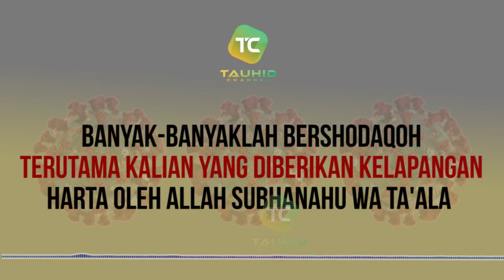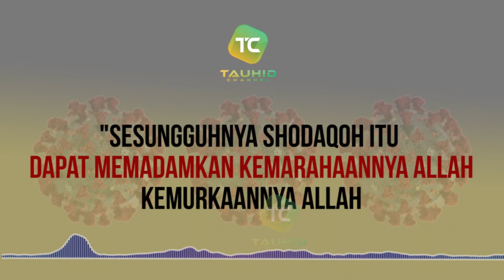CARA MENCEGAH WABAH CORONA COVID19 - USTADZ ABDULLAH SYA'RONI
KIAT
KILASAN NASIHAT
PENANGKAL WABAH
Ustadz Abdullah Sya'roni Hafidzahullah Ta'ala
(Pembina Tauhid Channel)

terkadang kita membutuhkan nasihat dari orang yang kita percayai atau orang yang kita hargai, tapi nasihat yang jauh lebih berharga adalah nasihat dari Ustadz yang memiliki keilmuan yang luar biasa yang tetap sesuai tuntunan Al-Qur'an dan Rosullullah Shallallahu 'alaihi Wasallam

dalam video ini berisi nasihat dari Ustadz Abdullah Sya'roni Hafidzahullah Ta'ala terkait Penangkal Wabah, wabah ini merupakan takdir dari Allah Subhanahu wa Ta'ala, tapi ada hal yang dapat menangkalnya agar kita tidak terkena wabah tersebut, apa itu ?

“Sungguh bersedekah itu mencegah kematian yang jelek, mencegah malapetaka (bala), sampai sedekah itu melindungi dari orang yang zalim. Ibrahim An-Nakha’i mengatakan, ‘Orang-orang dahulu memandang bahwa sedekah akan melindungi dari orang yang suka berbuat zalim.’ Sedekah juga akan menghapus dosa, menjaga harta, mendatangkan rezeki, membuat gembira hati, serta menyebabkan hati yakin dan berbaik sangka kepada Allah.” (‘Uddah Ash-Shabirin wa Dzakhirah Asy-Syakirin, hlm. 313).

Mumpung sekarang kita masih sehat dan punya kesempatan sedekah, yuk, bersedekah.

Dari Abu Hurairah radhiyallahu ‘anhu, ia berkata bahwa ada seseorang yang menemui Nabi shallallahu ‘alaihi wa sallam, lalu ia berkata,

يَا رَسُولَ اللَّهِ أَىُّ الصَّدَقَةِ أَعْظَمُ أَجْرًا قَالَ « أَنْ تَصَدَّقَ وَأَنْتَ صَحِيحٌ شَحِيحٌ ، تَخْشَى الْفَقْرَ وَتَأْمُلُ الْغِنَى ، وَلاَ تُمْهِلُ حَتَّى إِذَا بَلَغَتِ الْحُلْقُومَ قُلْتَ لِفُلاَنٍ كَذَا ، وَلِفُلاَنٍ كَذَا ، وَقَدْ كَانَ لِفُلاَنٍ »

“Wahai Rasulullah, sedekah mana yang lebih besar pahalanya?” Beliau menjawab, “Engkau bersedekah pada saat engkau masih sehat, saat engkau takut menjadi fakir, dan saat engkau berangan-angan menjadi kaya. Janganlah engkau menunda-nunda sedekah itu, hingga apabila nyawamu telah sampai di tenggorokan, barulah engkau berkata, ‘Untuk si fulan sekian dan untuk si fulan sekian, padahal harta itu sudah menjadi hak si fulan.” (Muttafaqun ‘alaih. HR. Bukhari no. 1419 dan Muslim no. 1032).

Jazaakumullahu Khayran

TAUHID CHANNEL